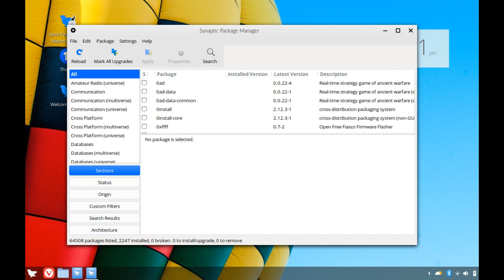First impression of Feren OS 2019.07, beautiful successor of Linux Mint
A quick preview of Feren OS 2019.07, a stable snapshot of Linux Mint based rolling GNU/Linux distribution. Feren OS features a well customized version of Cinnamon Desktop.